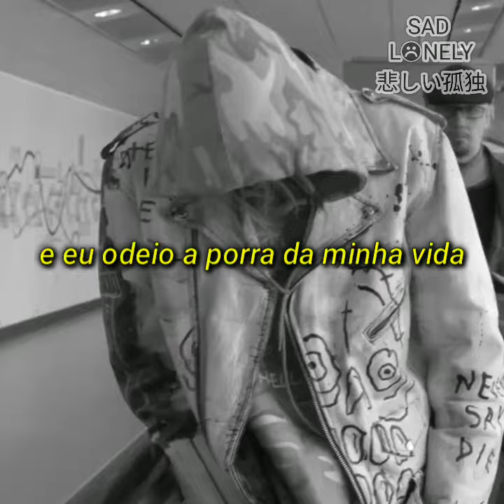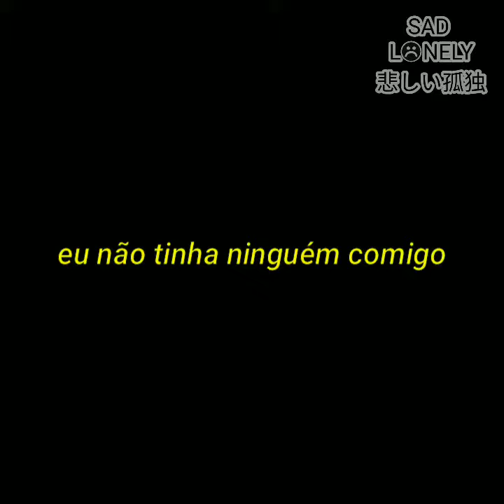lil peep - hate my life [legendado]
lil peep - hate my life

Inscrevam se no canal para receber mais vídeos.

Tmj